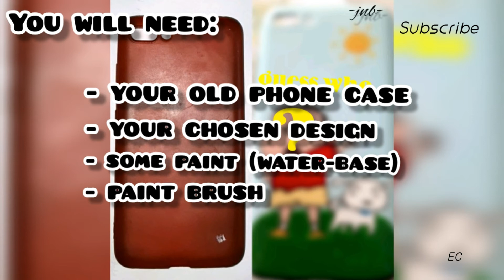How To Customize Your Phone